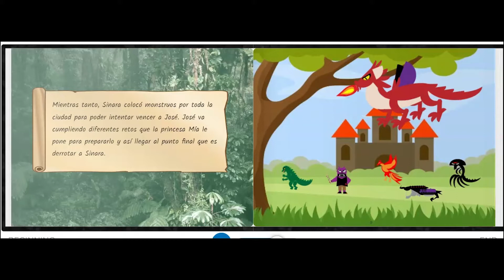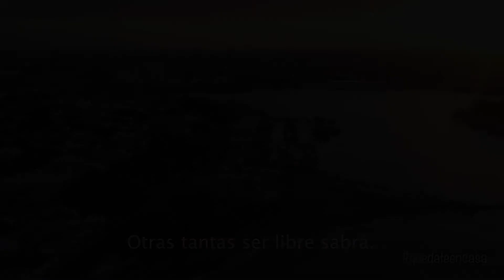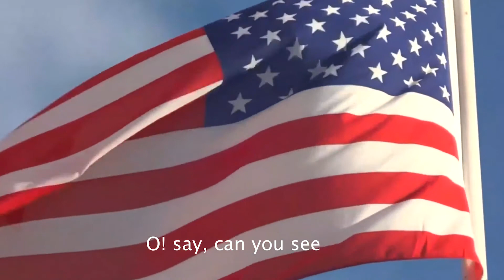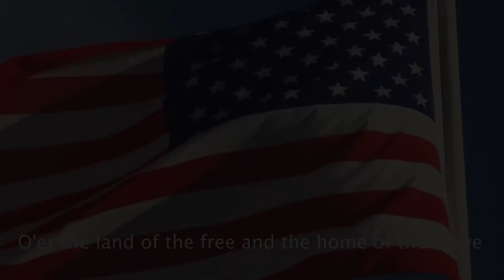Acto de bandera Abril